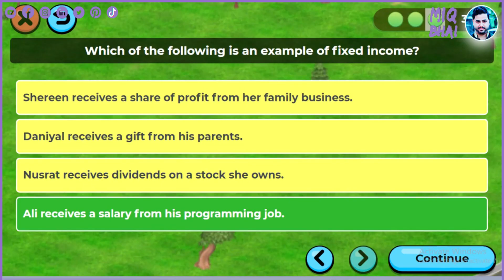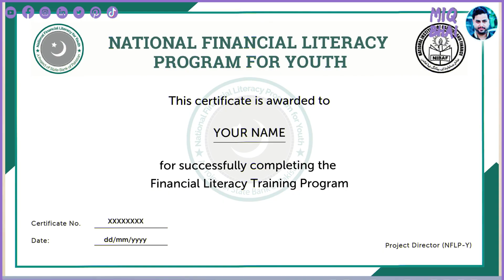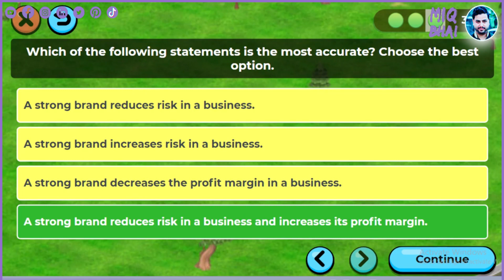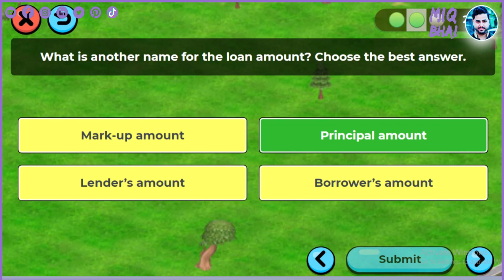How to Make Money With State Bank of Pakistan App PomPak Online Earing App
How to Make Money With State Bank of Pakistan App PomPak Online Earing App | Learn To Earn | Earn App